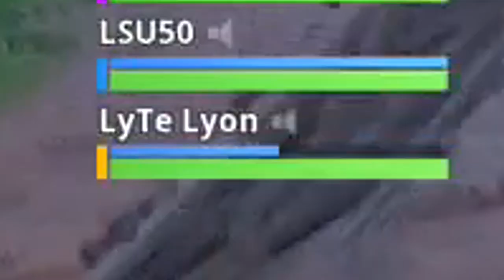SLEEPY REACTS TO SEASON 7 & FIRST WIN OF THE SEASON! | BATTLEPASS, NEW MAP, NEW SKINS, AIRPLANES!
•3 Likes For Your Boy Sleepy!